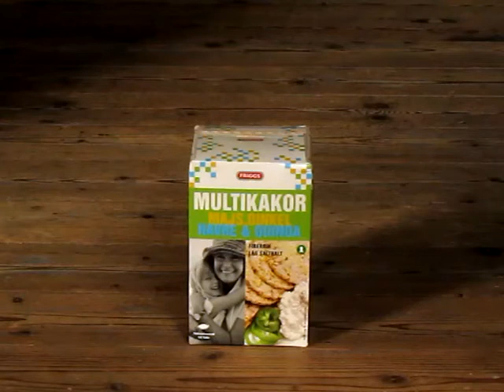Pinocchio clogs flattening a cardboard box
White perforated wooden clogs of the model Pinocchio from the German manufacturer Berkemann flattening a cardboard box.